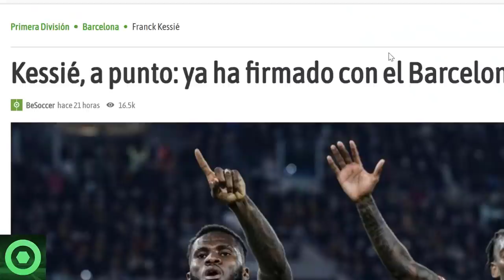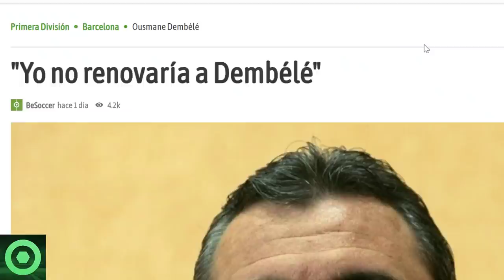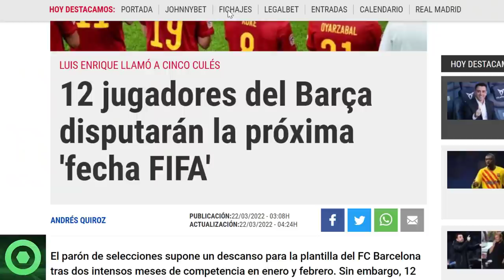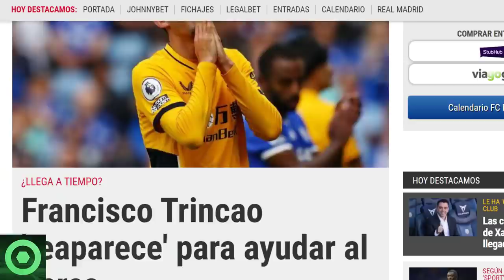🔴¡VAMOS! BRUTAL NOTICIA de MERCADO de FICHAJES 🔴 SORPRESA con DEMBELÉ 🔴 STOICHKOV, TRINCAO 🟥